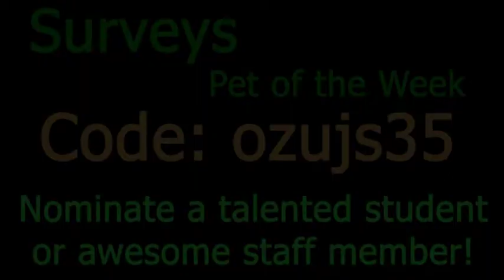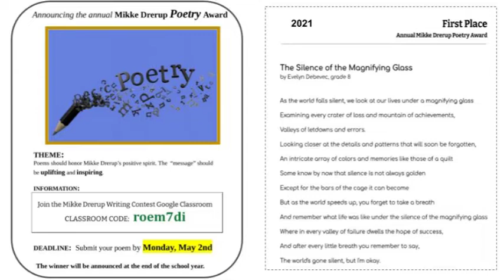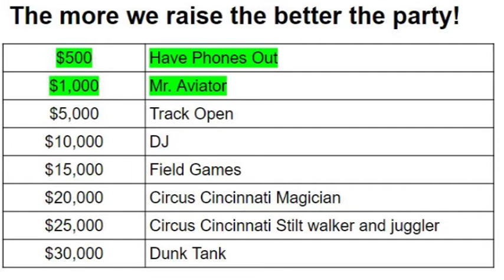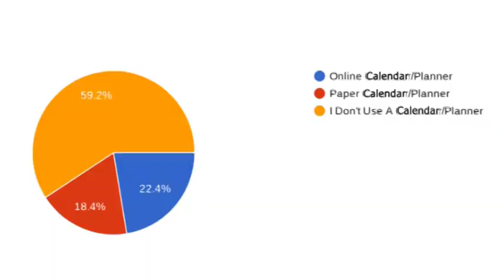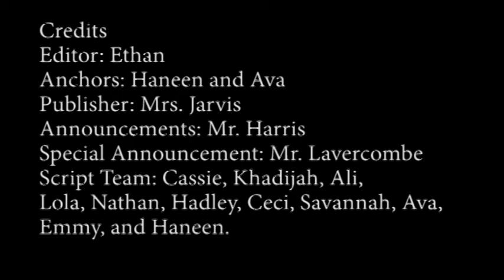04-26-2022 Daily Video Ann (8:53)